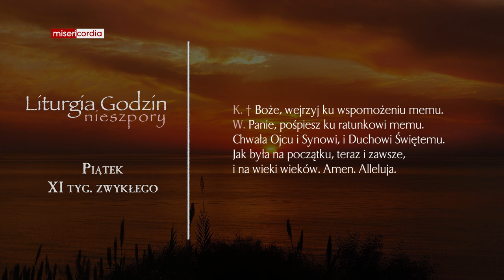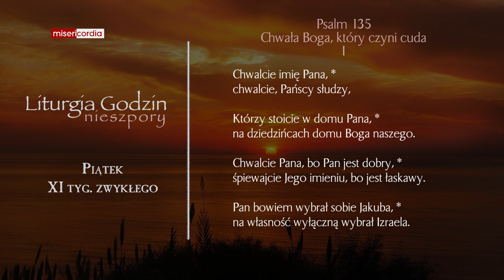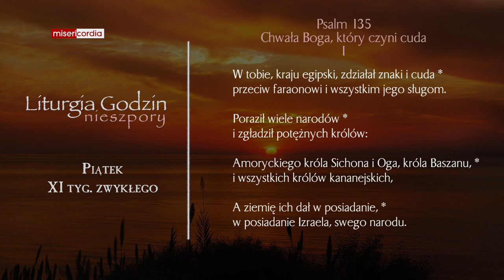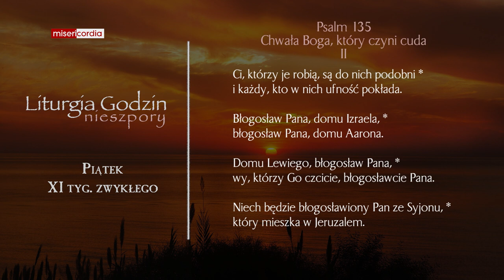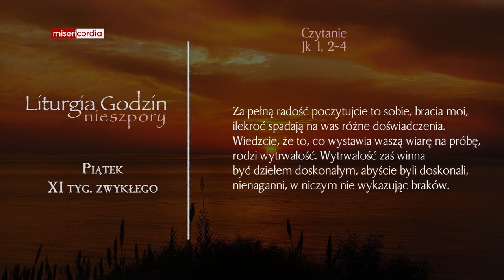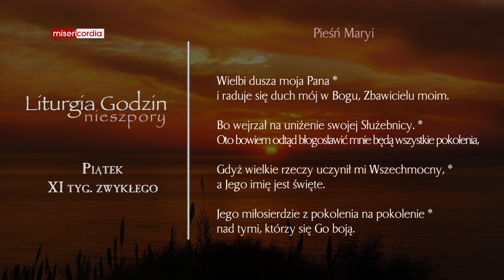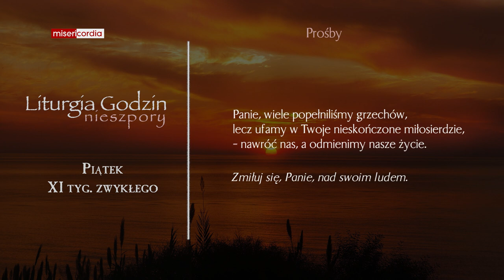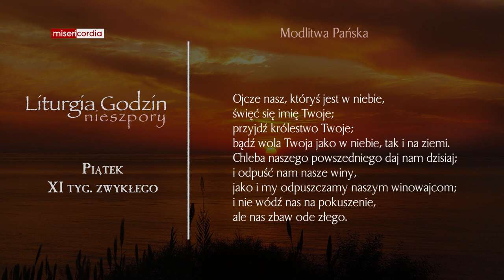Liturgia Godzin | Nieszpory | Piątek, XI tyg. zwykłego